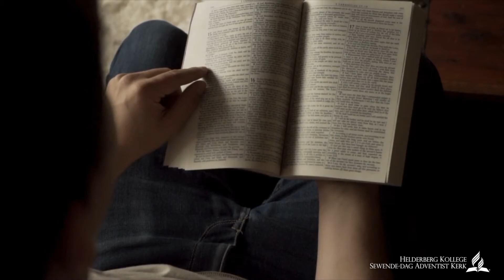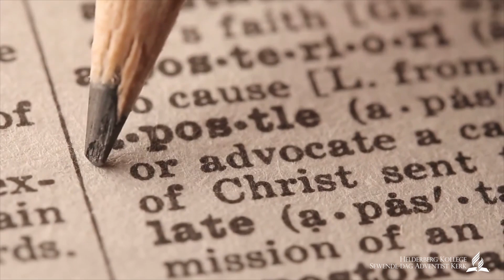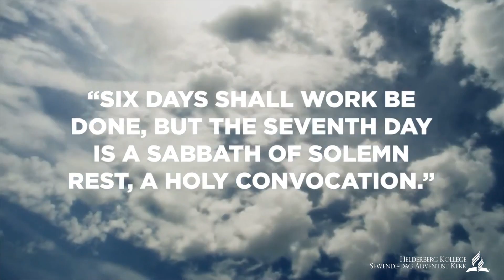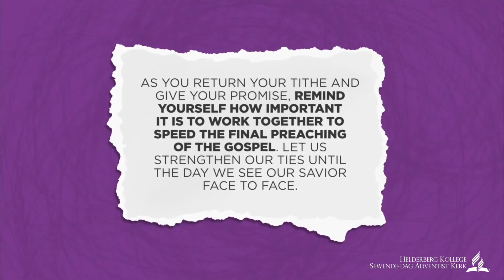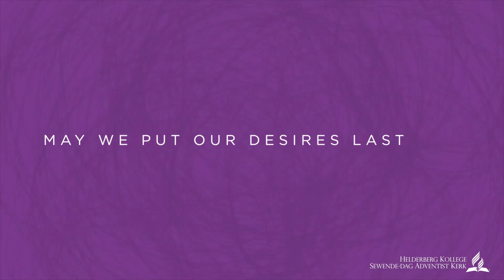2020.11.28 David Meyer - JEHOVAH JIREH - God voorsien